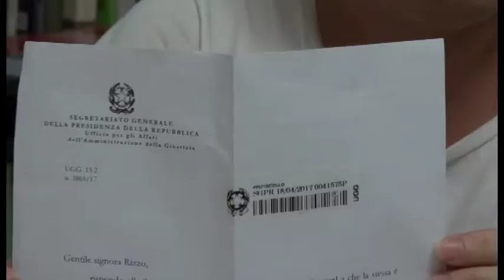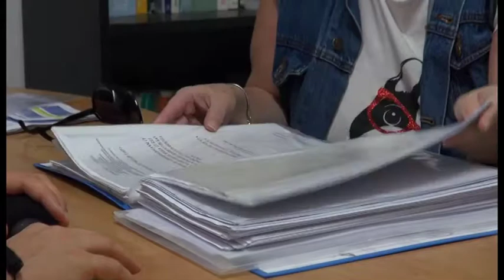Usura bancaria, signora malata rischia di perdere la casa all'asta